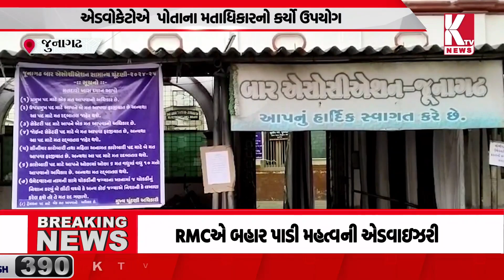જુનાગઢ બાર કાઉન્સિલની ચુંટણી યોજાઇ